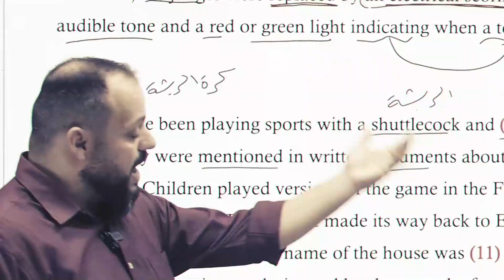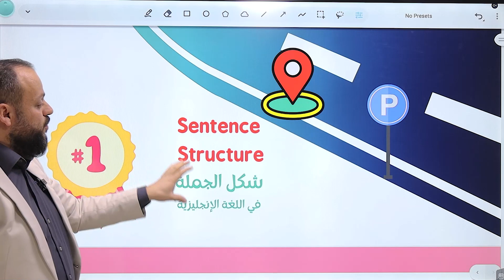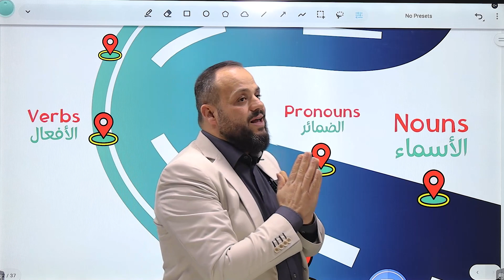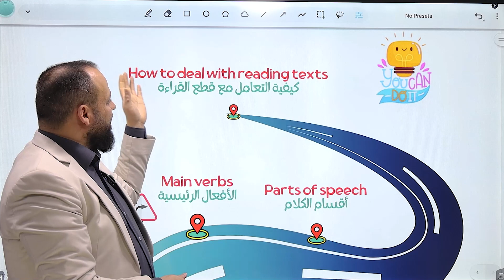أ. ايمن سعادة /خارطة طريق التأسيس